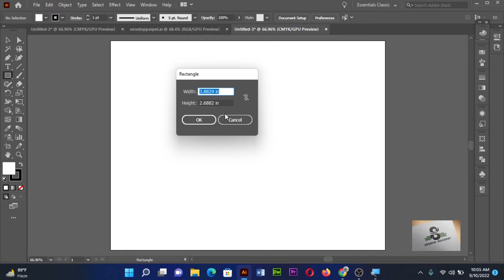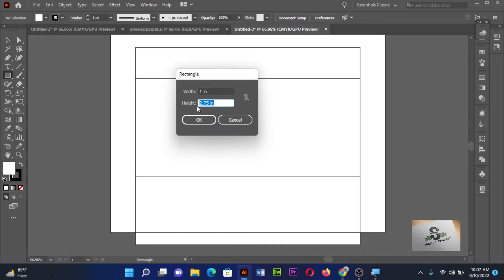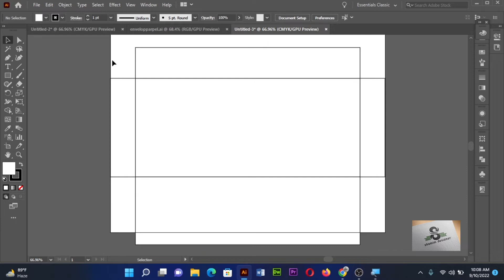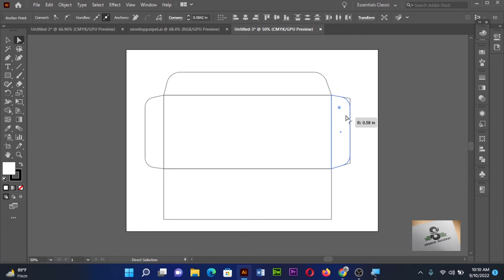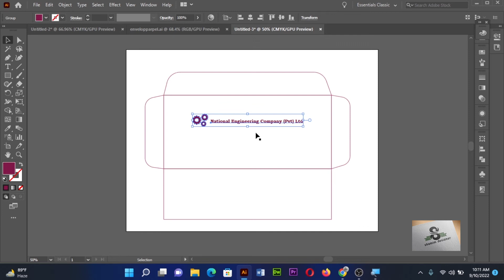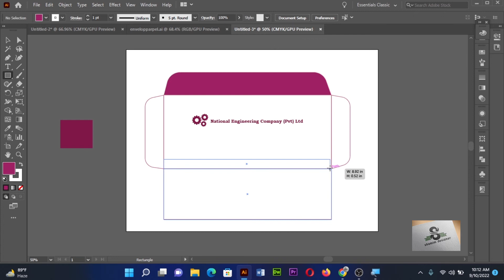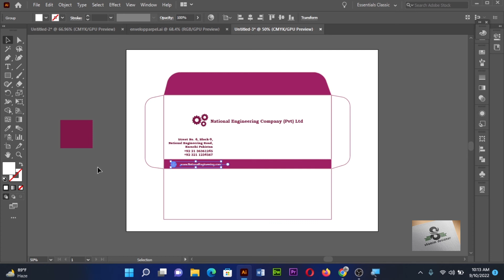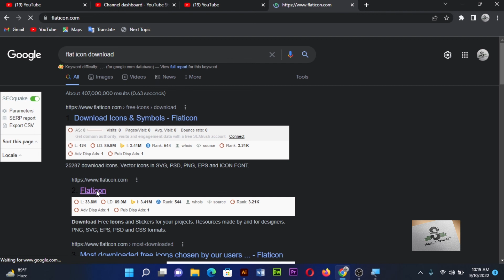Adobe Illustrator | Envelop Making | Envelop design Urdu / Hindi